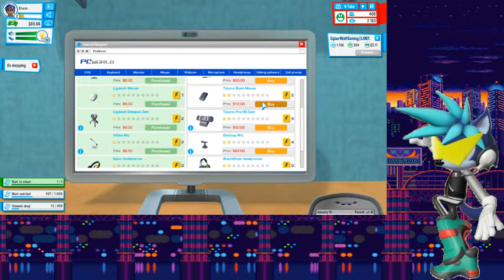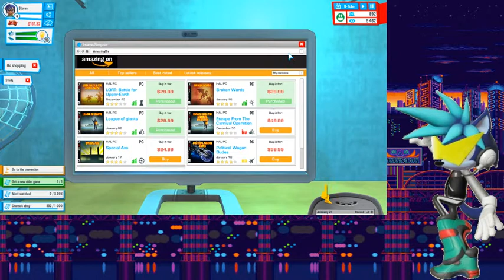Stormtali Plays: Youtubers Life (A Sims + Youtuber Simulator)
Yep Something Different on the Channel and Yes I decided to do a interesting layout for whenever I play PC Games, Let Me Know What You Think